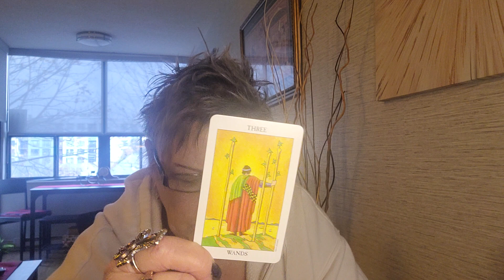3 of WANDS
Looking beyond the veil

Readingsbychar